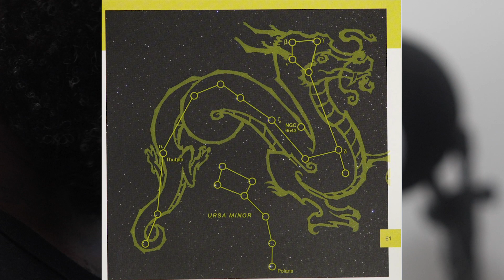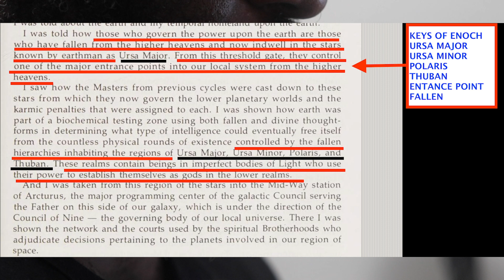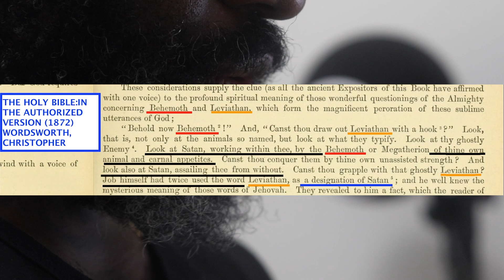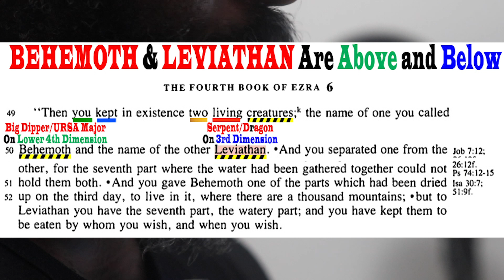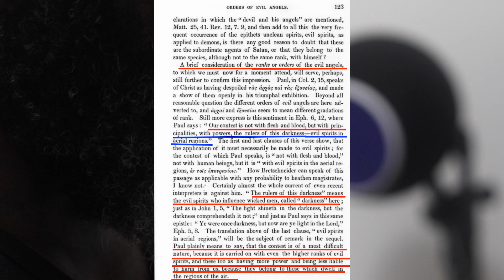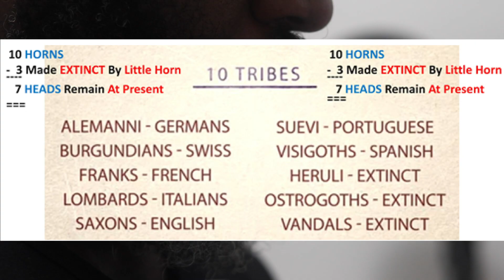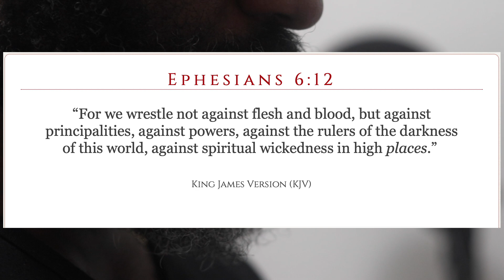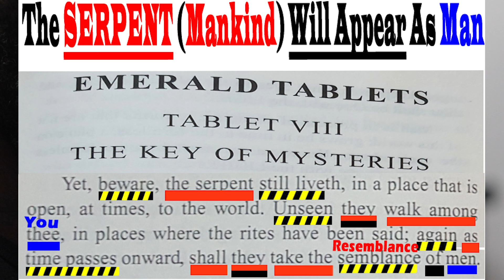THE UNCLEAN CREATURES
LEVIATHAN/ BEHEMOTH